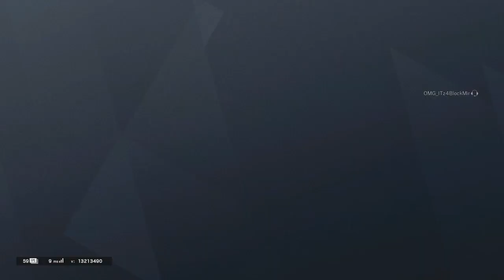Rainbow with retro ming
I like to game and have fun.add my PlayStation account game tag is Shamir1phi.